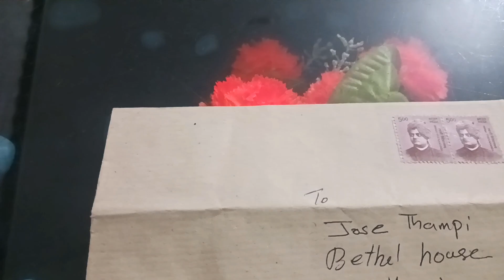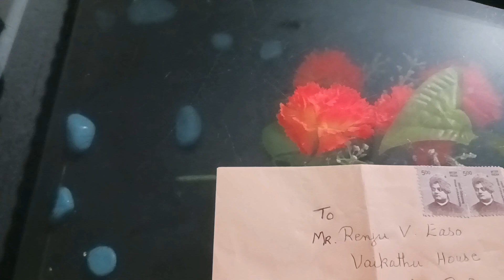മുളകിൻ്റെ വിത്തിനായ് കാത്തിരുന്നവർക്ക് ഇതാ തിരിച്ചയക്കുന്നു കിട്ടിയാൽ ഒന്ന് പറയണേ/Mpgarden/malayalam